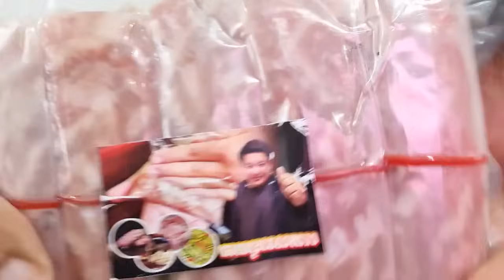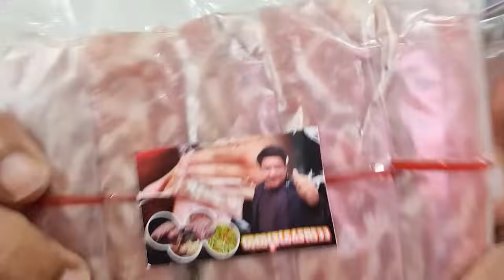รุดช่วยแม่วัย73 ลูกชายคนเล็ก ทำได้ลงคอ